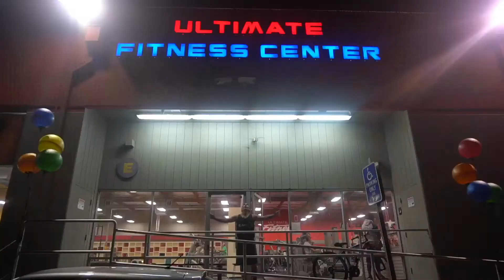The fitness secret gym rats don’t want you to know...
Here’s the secret to bring sexy back in the new year!